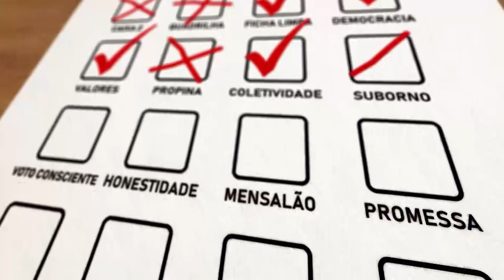'Você Escolhe': o que vem pela frente depois das eleições?